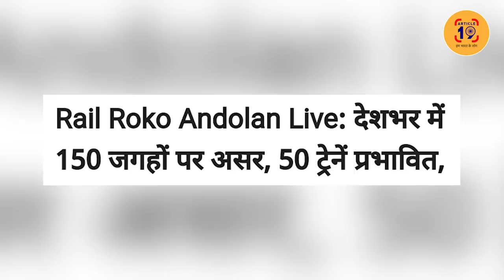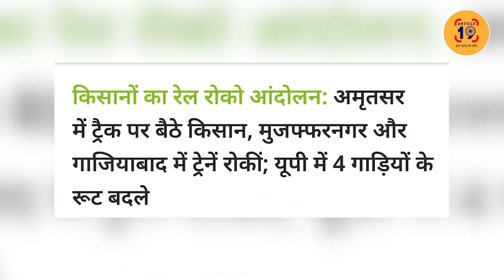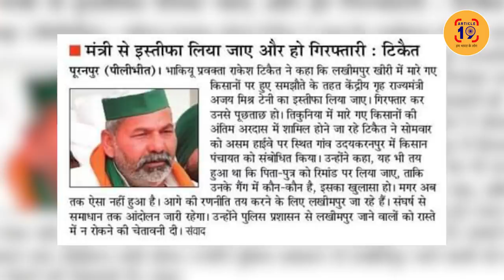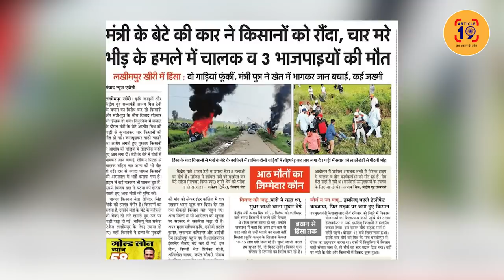टिकैत का अल्टीमेटम अब बस, बर्दाश्त की परीक्षा न लें मोदी । Navin Kumar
193 रेलगाड़ियां ठप। मंत्री की गिरफ्तारी तक जारी रहेगी जंग, सरकार का निकला दम। मोदी पर मंत्री को बर्खास्त करने का बढ़ा दबाव। किसानों ने आंदोलन तेज़ करने की चेतावनी दी। चढ़ूनी ने कहा सरकार के साथ से समय फिसल रहा।

फेसबुक @article19india,
ट्विटर @Article19